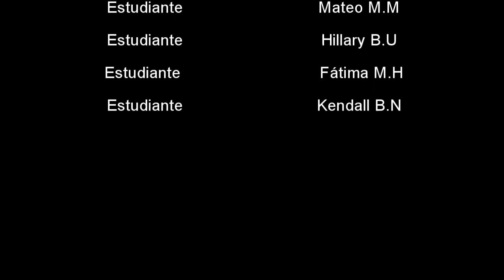Why choose Costa Rica? LiceoCanaán Clases STEAM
Uso de las tics en la resolución de problemas en la enseñanza de los Estudios Sociales.
Video Realizado por docentes y estudiantes del Liceo Canaán.